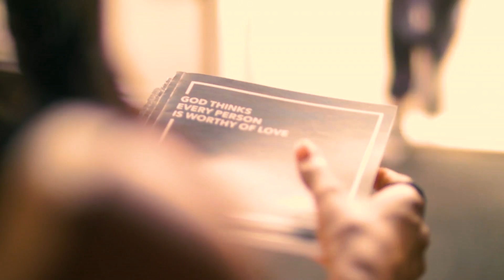Commerical For FWC You Belong Here July 20 2018